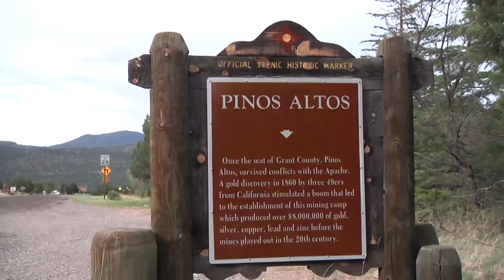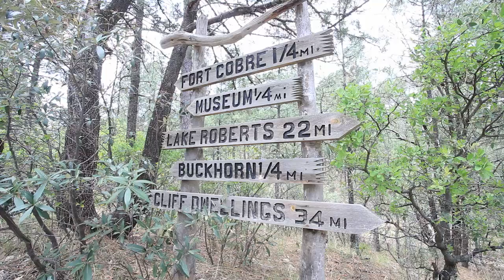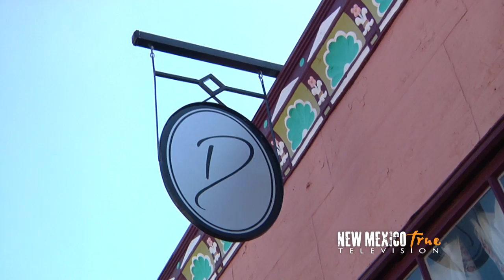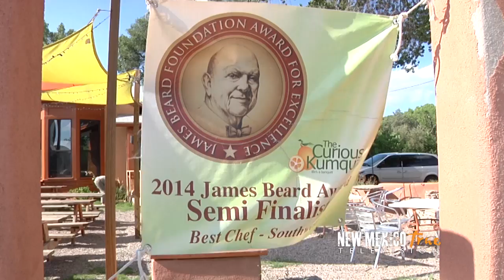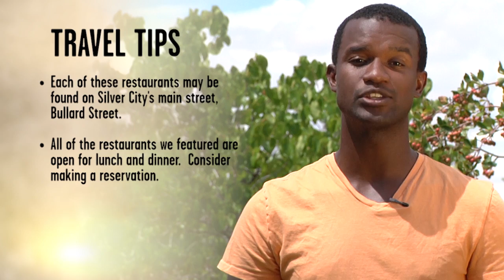NM True TV - Season 3 - Episode 1: The Gila Region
Both the wild and the west still survive and thrive in the southwestern New Mexico Gila National Forest region. Ancient cave dwellings one day, fine dining the next, and all sandwiched around some unmatched biking opportunities. That's just the beginning of the experiences the True TV Crew shares with us on this adventure. And we should probably mention the classic old west saloon, and the characters who populate the barstools inside.